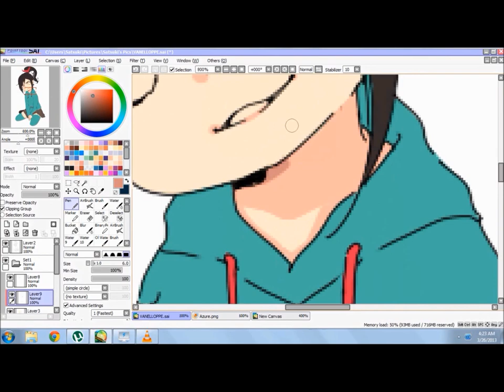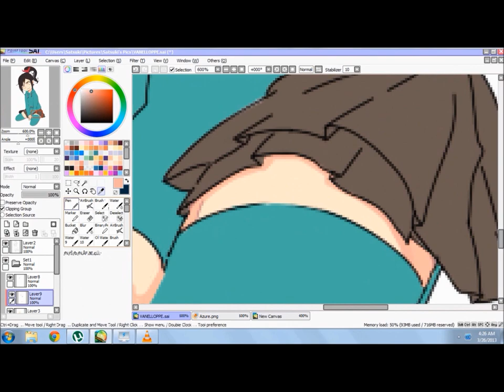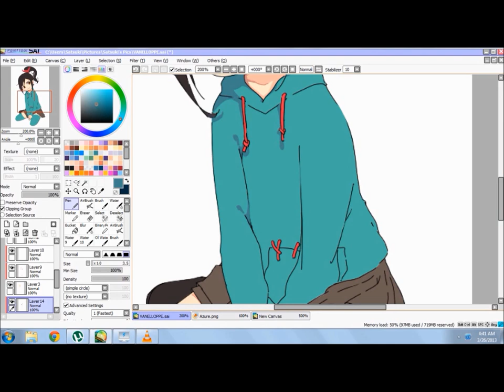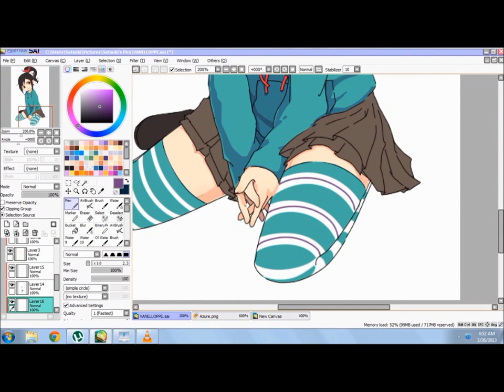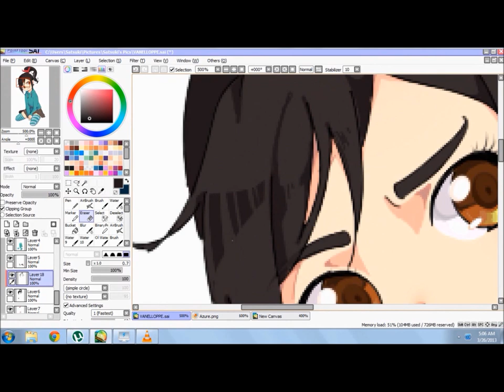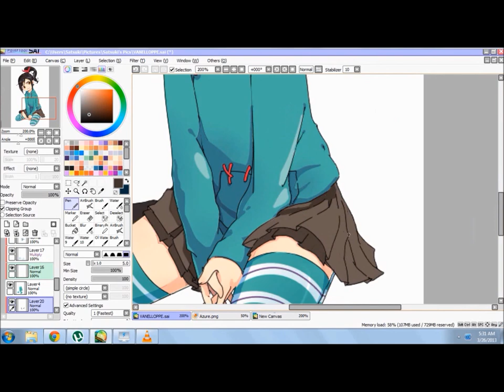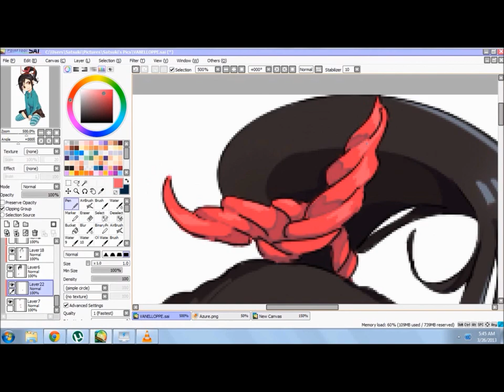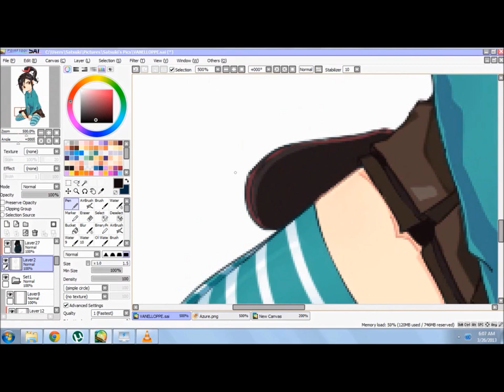Speed Paint: Vanellope Von Schweetz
PLEASE READ!!
Update (October 31,2015) Hello Everyone! This video's already 2 years old =) I appreciate everyone who's been viewing it up until now!

Update (April 15, 2014) D'aaaw. Thank you so much guys for the views, comments and likes. I really appreciate it! ^ _ ^/
I changed the song's pitch and speed. I do not claim the music nor the character. Art and video belongs to me though.